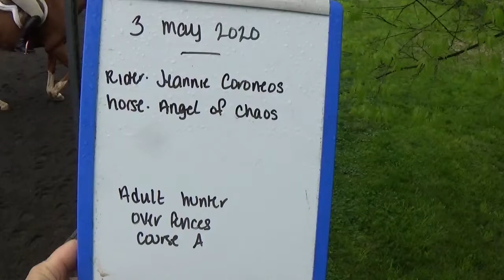Jeannie C, Angel of Chaos - Adult Hunter Course A